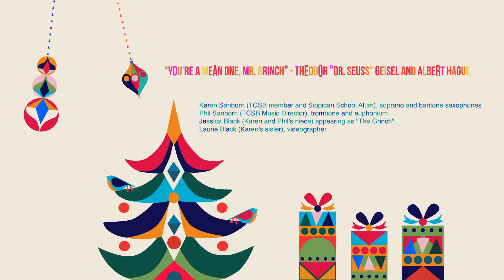Phil Sanborn and Company performs "You're a Mean One, Mr. Grinch"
View a portion of the Tri-County Symphonic Band’s holiday concert – "You're a Mean One, Mr. Grinch" – performed by Phil Sanborn and family